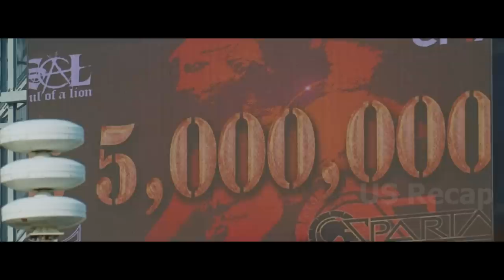A top gym fighter taunts the newcomer, completely unaware that he is a brutal 7-time gold medalist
A top gym fighter taunts the newcomer, unaware that he is a brutal 7-time gold medalist.

Warrior movie 2011, Tom Hardy as Tommy Conlon, Nick Nolte as Paddy Conlon, Joel Edgerton as Brendan Conlon, Jennifer Morrison as  Tess Conlon, Frank Grillo as Frank Campana, Kevin Dunn as Principal Zito, Maximiliano Hernández as Colt Boyd.